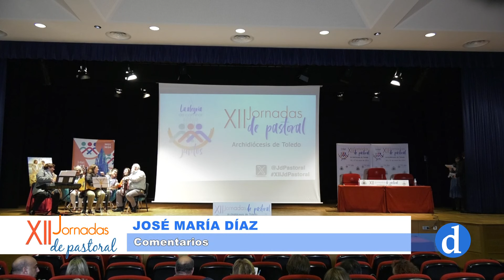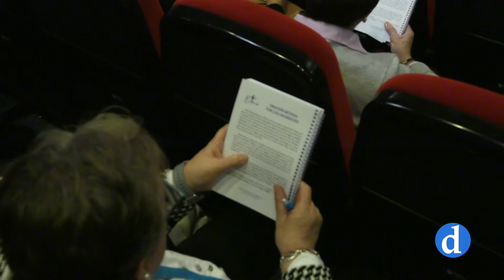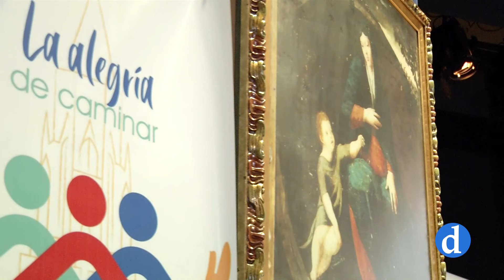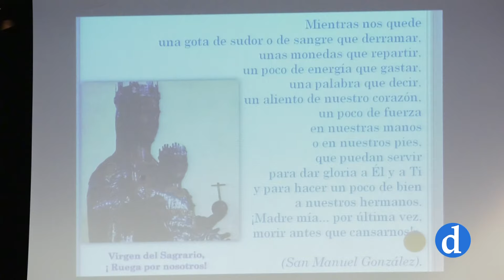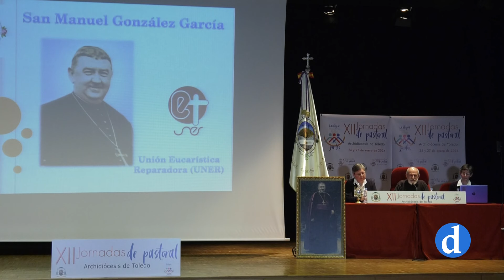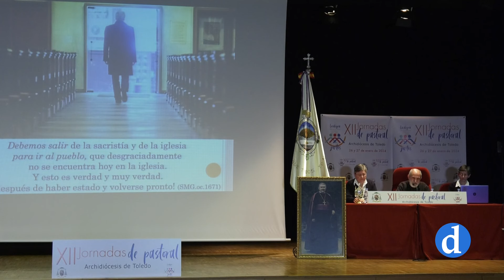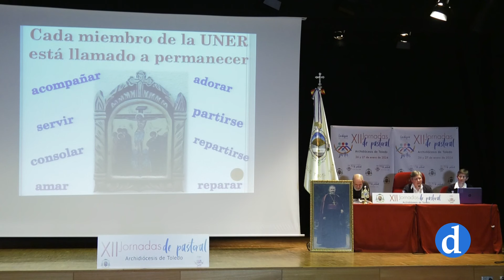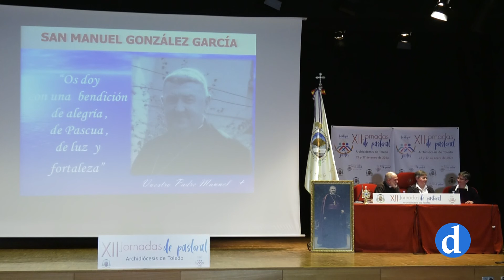XII Jornadas de Pastoral | Inauguración y presentación de la experiencia UNER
Jornadas de Pastoral de la Archidiócesis de Toledo, que ha estado dedicada a la vocación al sacerdocio, con motivo del año sacerdotal que está celebrando la Archidiócesis, el tercero de la propuesta pastoral presinodal, “Testigos de la Misericordia Divina”.